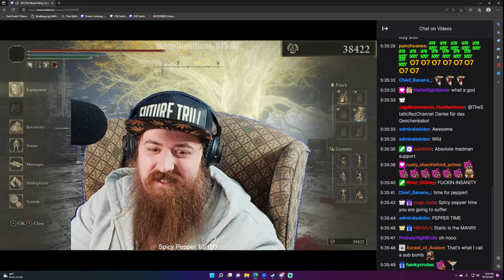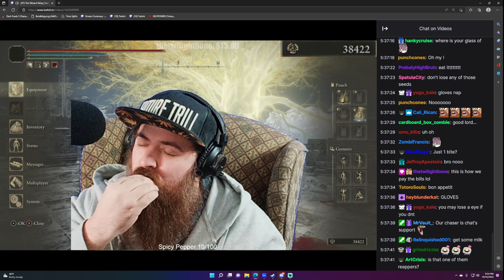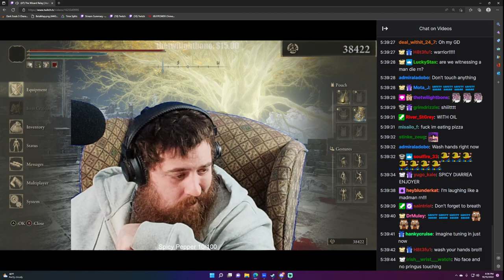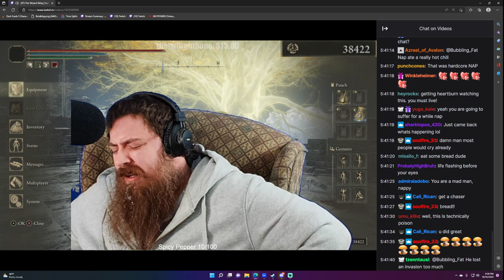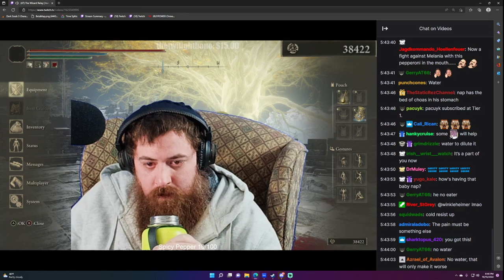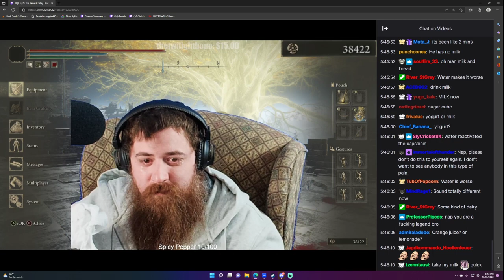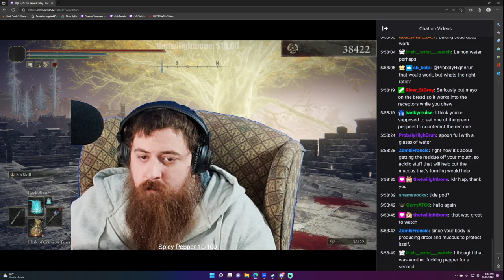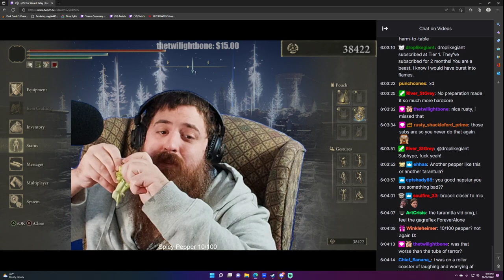Trinidad Moruga Scorpion Pepper